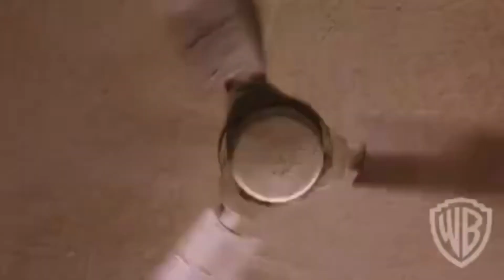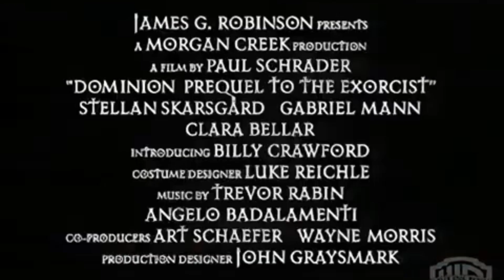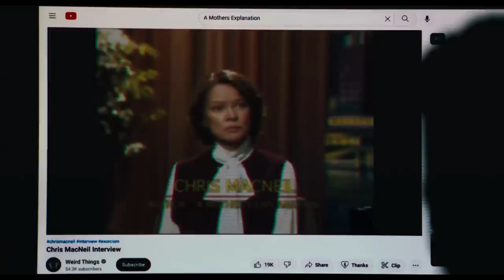The Best! Exorcist Film (1973) to (2025)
The Exorcist (1973) to The Exorcist: Deceiver (2025)

If You're Not Scared to See Anything... Watch this

Best Horror Novel... Get this
Don't Go Alone: A Novel

Can you catch me if you dare?